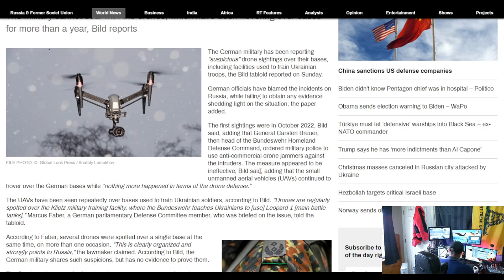The Watchman News - ‘Suspicious Drones’ Sighted Over German Bases Training Ukrainians – Media